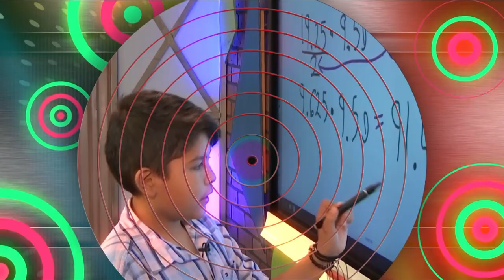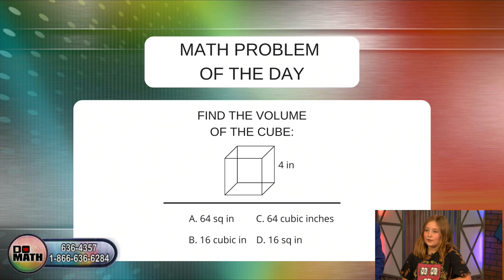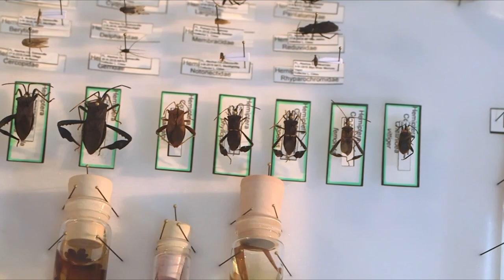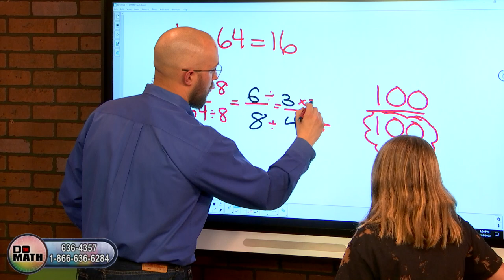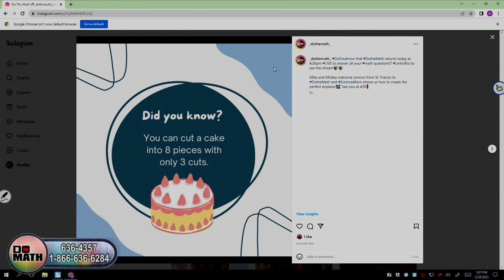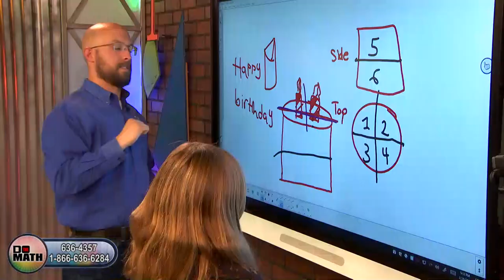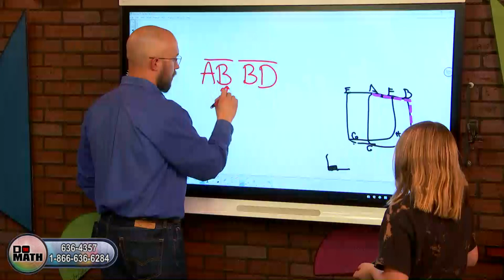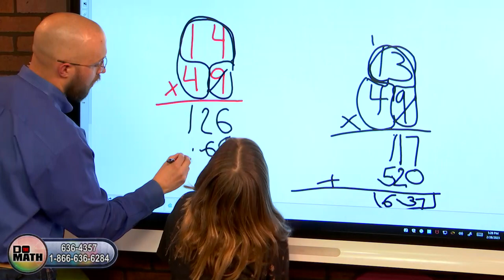DO THE MATH - February 28, 2023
Mike and Mickey work in-studio with St. Francis 4th grader Lennon; Science4Kern examines variables affecting the flight of a simple paper airplane using a paperclip; an inside look at grooming at the ROC's Vet Tech program.